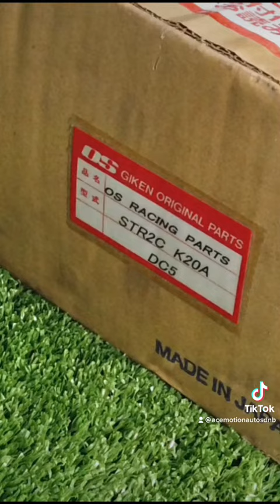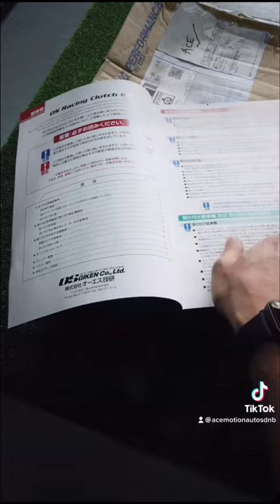OS GIKEN TWIN PLATE CLUTCH FOR SALE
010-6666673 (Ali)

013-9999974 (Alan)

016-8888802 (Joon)